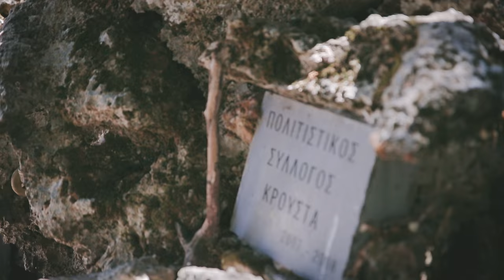Ftazimo Festival 2016 - Kroustas, Crete, Greece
Γιορτή Φτάζυμου στις 20/08/2016
στον Κρούστα, με ζωντανή Κρητική Μουσική.
Διοργάνωση Πολιτιστικός Σύλλογος Κρούστα

Στο χώρο της εκδήλωσης θα λειτουργήσει Εργαστήρι Κεραμικής, όπου καθένας θα μπορεί να συμμετάσχει!

Είσοδος 15€ που περιλαμβάνει: μπριζόλα & πατάτες, σαλάτα, παραδοσιακά λαζάνια και φρούτα

Μουσικοί:
Μπαντούρα, λύρα: Χαραλάμπης Παρασκάκης
Λαούτο: Δαμιανός Μαυράκης
Νταούλι, λύρα: Ηρακλης Νεραντζούλης

Λήψη - Μοντάζ:
Alessandro Giacalone
Γιάννης Μπούσδογλου

Ftazimo Festival Saturday 20/08/2016
at the village of KROUSTAS with LIVE CRETAN MUSIC
Organized by Cultural Association of Kroustas

Also at the festival Ceramic Workshop & Exhibition where everyone can participate!

Entrance 15€ which include food menu of: Pork Chop & potatoes, salad, traditional pasta, fruit.

Musicians who participated in the video:
Bandura, lyra: Charalampis Paraskakis
Cretan lute: Damianos Mavrakis
Ntaouli, lyra: Iraklis Nerantzoulis

Shooting - Editing:
Alessandro Giacalone
Giannis Bousdoglou